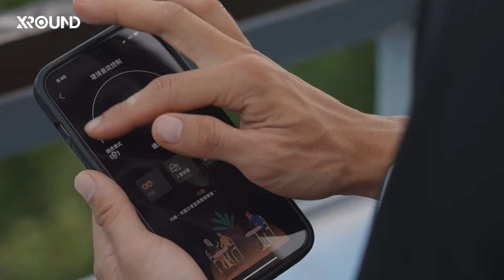藍牙耳機竟可以當成訓練的裝備？針對訓練打造的特殊功能 讓效率 UPUP｜XROUND FORGE NC 大師聯合評測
FORGE NC真無線藍牙耳機是將聽感高度客製化的降噪耳機。同時是具備多樣配件及IP67的優秀運動耳機。更能隨心自訂EQ。健身名人Peeta等人推薦無線藍牙耳機，不僅在功能方面有多項重大升級，舒適降噪、離線組間計時、IP67 防塵防水，更是專為運動健身族群打造！

FORGE NC 智慧降噪藍牙耳機｜年度新品，只為專注而「聲」｜

說起「營養健身專家」，你一定會想到在健身及營養知識、體態改造等領域都具備相當高的人氣，兼具營養科學知識背景與專業健身體態鍛鍊的專家 - Peeta葛格！
Peeta 接觸健身運動 9 年多的時間裡，持續推廣運動的好和健康飲食的重要性，Youtube頻道「營養健身葛格Peeta」影片總數已突破 300 集，總觀看次數更超過 7000 萬次。此外Peeta 本人也是 XROUND 初代運動耳機 VERSA 的使用者唷！
究竟 FORGE 到了 Peeta 耳上實際訓練起來的評價如何呢？就讓我們一起看下去！

👀 目錄
0:18 教練們訓練時最注重什麼？
0:57 為什麼訓練時要聽音樂？
1:22 為什麼 FORGE NC 適合拿來訓練？
1:44 訓練全功能介紹